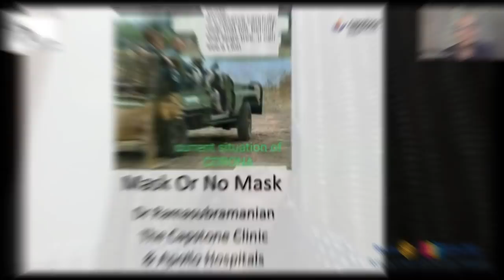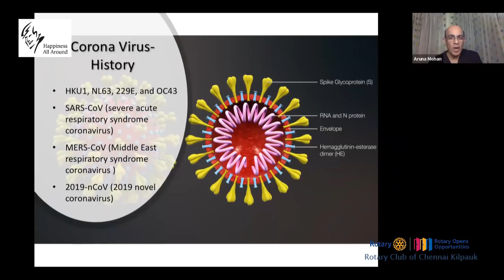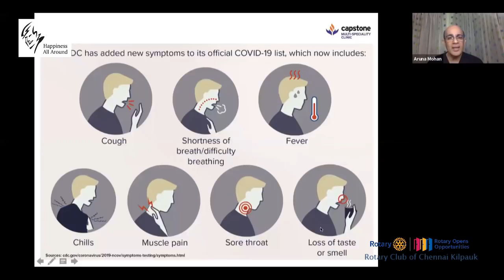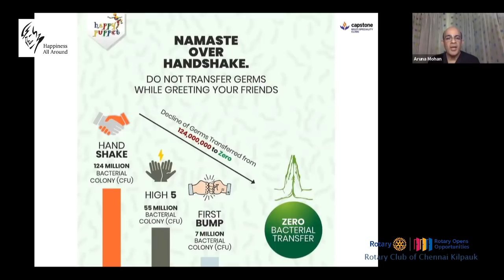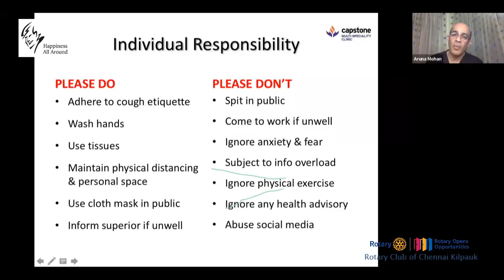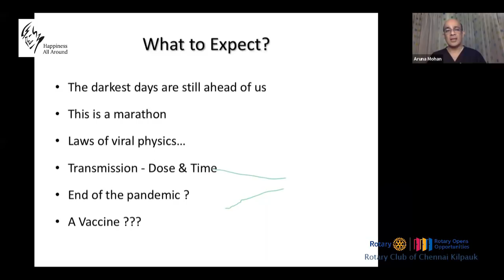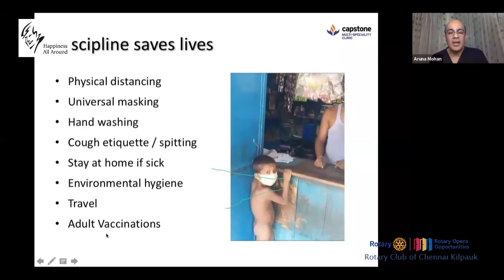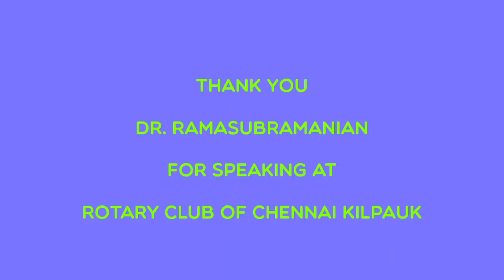Mask or No Mask by Dr. Ramasubramanian (Apollo) at Rotary Kilpauk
Dr. Ramasubramanian, Senior Consultant , Infectious Diseases , Apollo Hospitals spoke and answered many questions about the impact of Covid19 and the importance of Masks during this Pandemic on 3rd July, the first meeting of the new Rotary year. The meeting was on zoom and well attended.